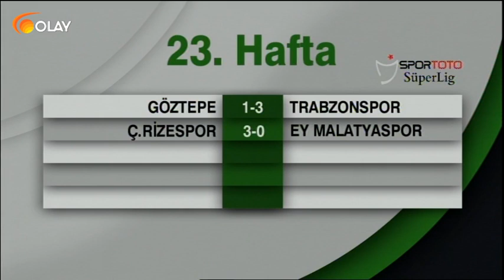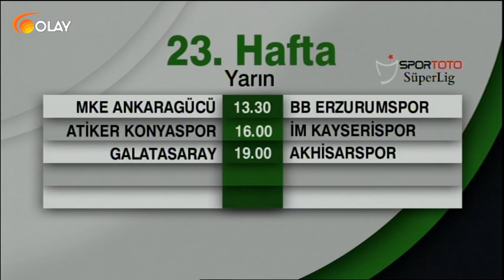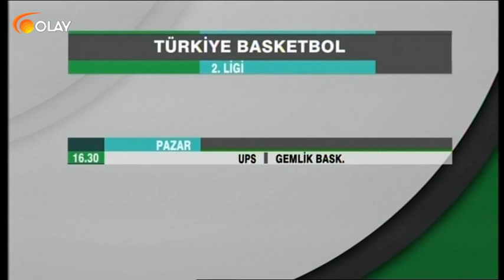Ana Haber Spor - 23-02-2019